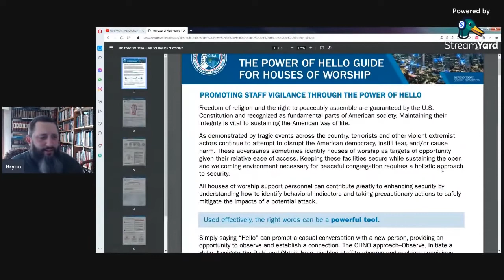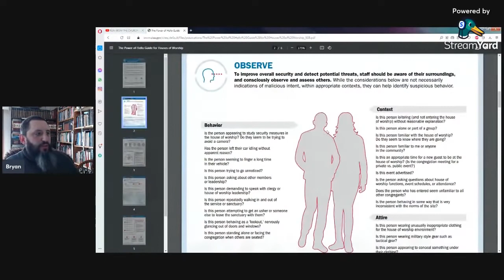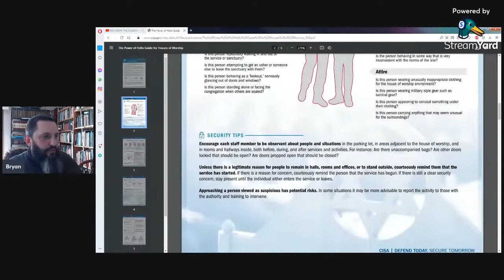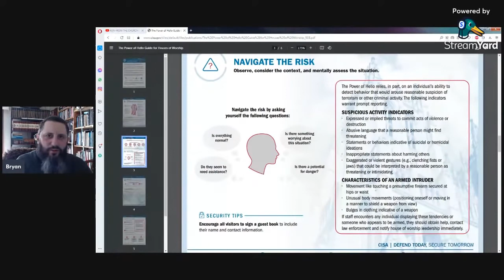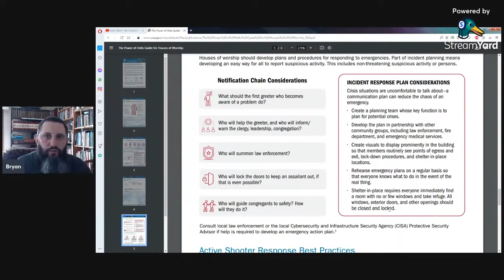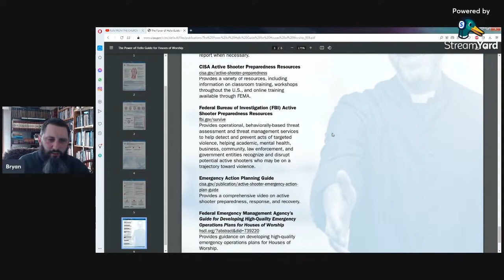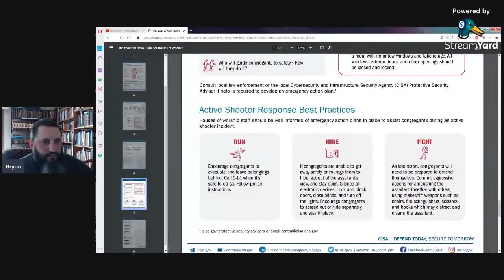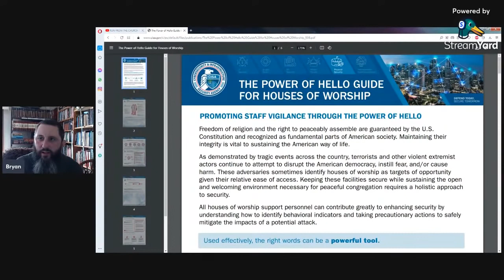RUN FROM THE CHURCH BUILDINGS!!!